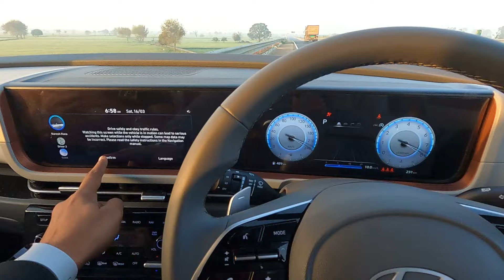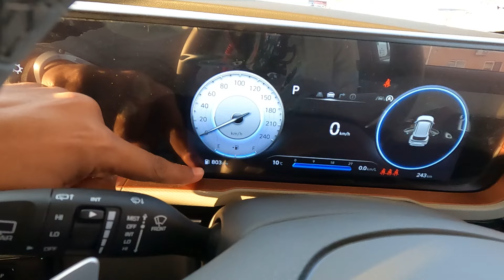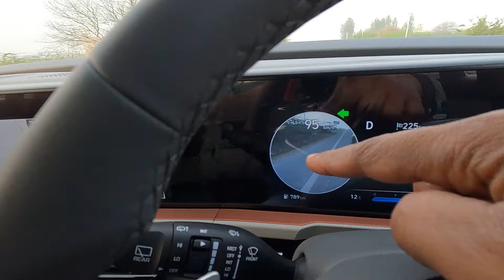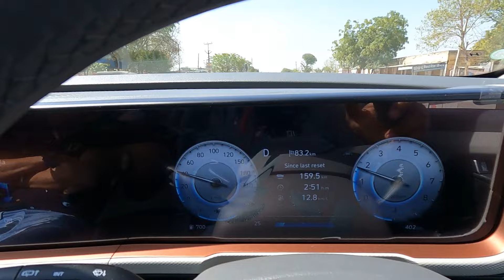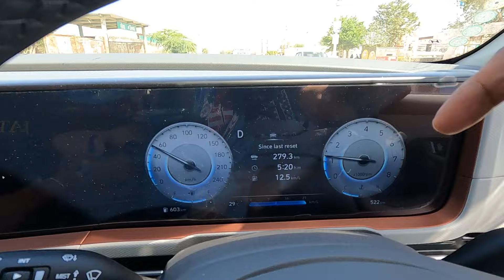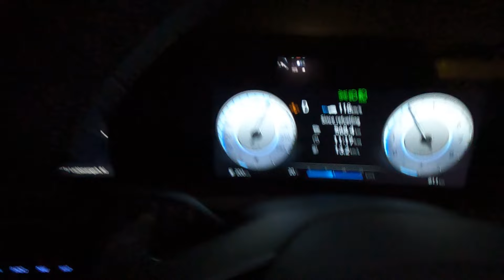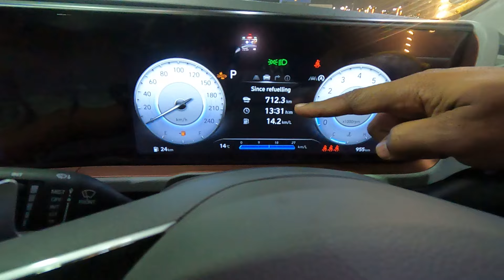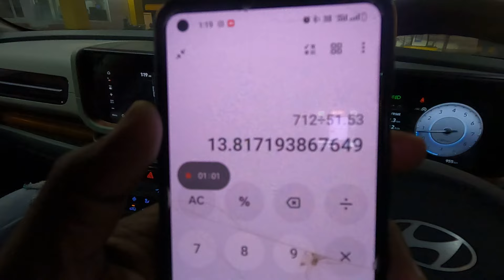New Creta Mileage Test | Creta 1.5MPI IVT Fuel Economy | Car Quest